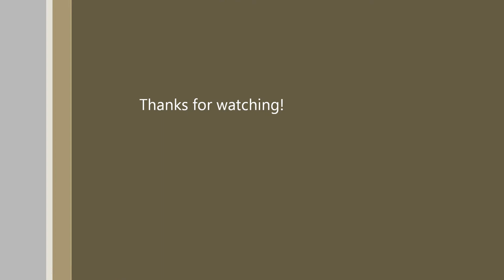WonderWall March 2014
Quickie "Walkthrough" of WonderWall Aquarium as of March 2014

The PVC is a 3" clean out cap glued to the 1 1/2" end of a 2 1/2" to 1 1/2" reduction fitting. It is there to 'snuff out' some GSP that encrusted there. It was about to run over a colony of zoas.